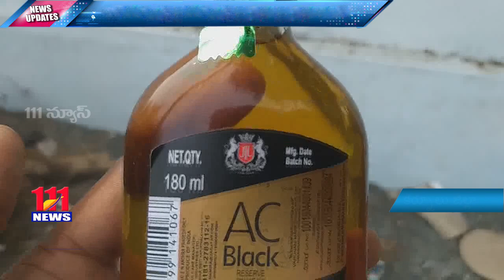క్వాటర్ బాటిల్ లో పురుగులు చూసి షాక్ గురైన మద్యం ప్రియుడు // 111 News // Nandyal